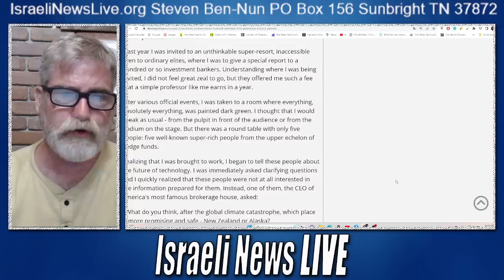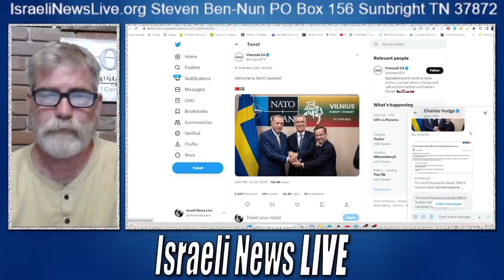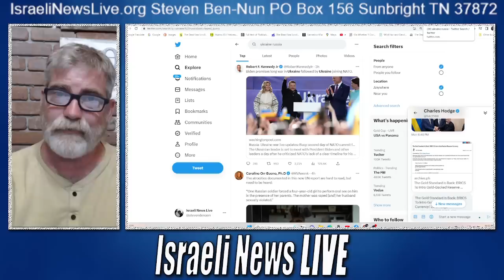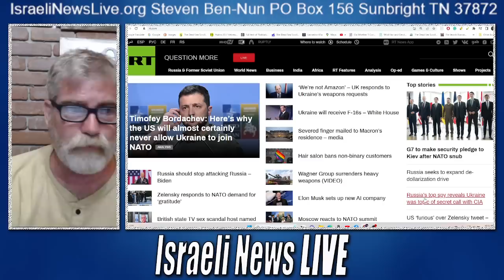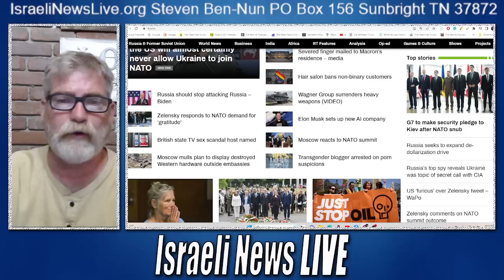Putin Plans to bring Untested Weapon to the Battle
If Putin is backed into the corner he may very well Putin Plans to bring Untested Weapon to the Battlefield.